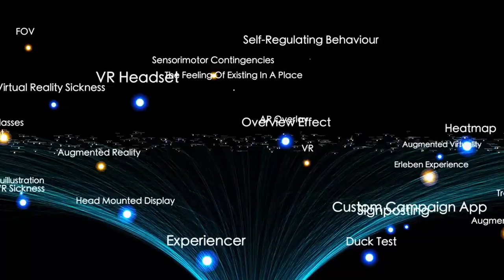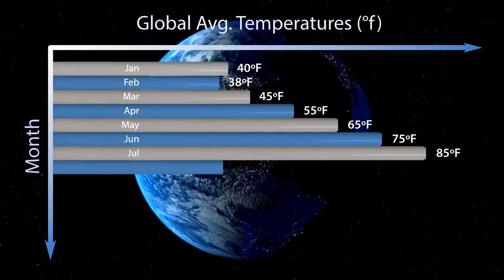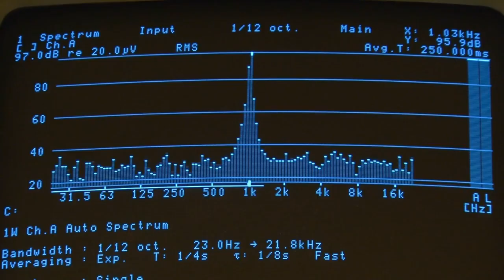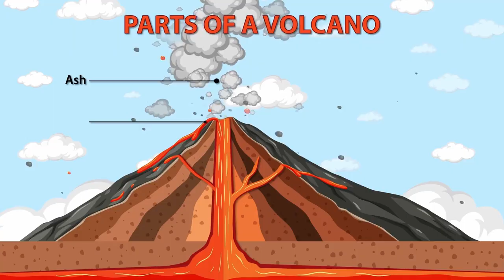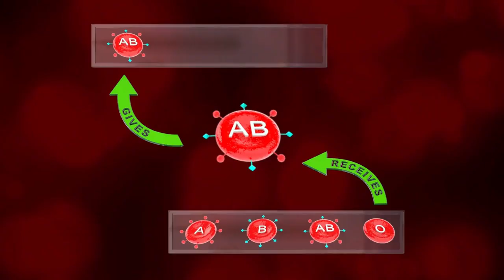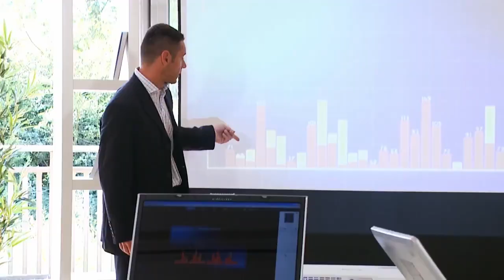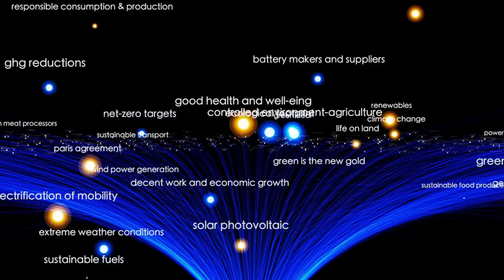James Webb Telescope JUST DETECTED THE UNIMAGINABLE